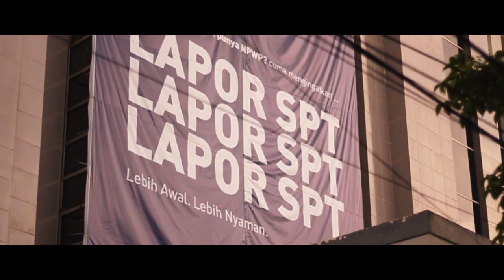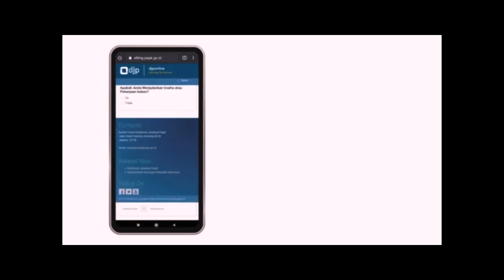Jingle Efiling KPP Pratama Bitung - COCO'LENSE -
MUSIK BY : COCO LENSE & VJ VELLY
VOCAL : JESSICA KANSIL
LIRIK BY : Anggi Ramdhani
- LAGU Jingle Efiling KPP Pratama Bitung -